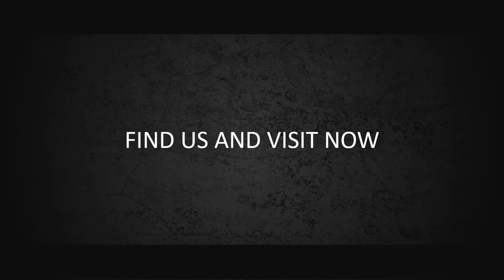Jasa Produksi Video Pemasaran Produk Konvensional, Hasil Bumi dll ; Hub Kami di Boyolali